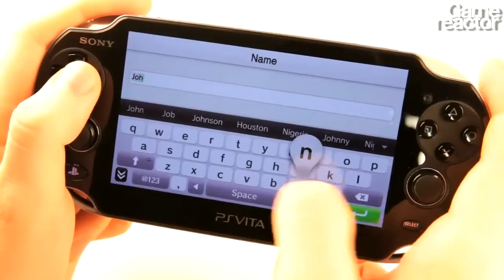Silent Hill: Book of Memories - First 10 Minutes Vita Gameplay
We've captured the first 10 minutes of Silent Hill: Book of Memories on the PS Vita.